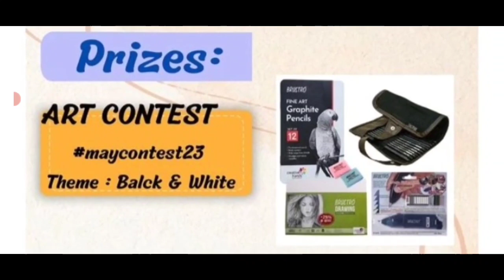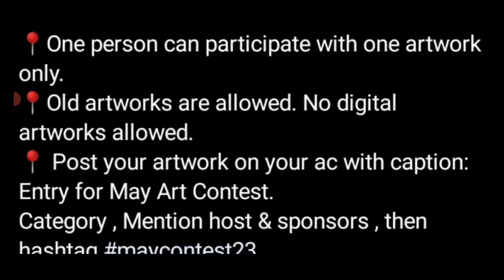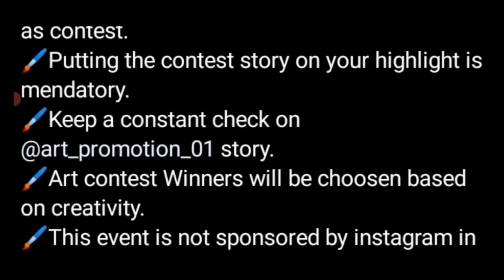Free Online Art Competition 2023🎁Win Amazing Art Prizes🏆🥇Online Drawing Competition 2023 Free Entry🤩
3 Best A4 size Drawing books set in affordable amount